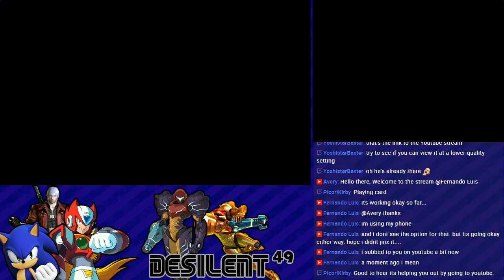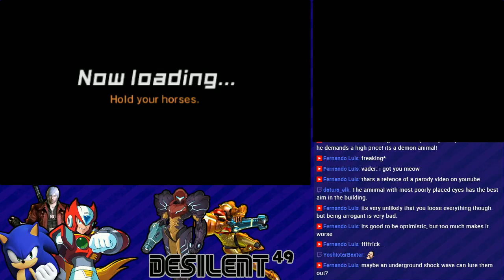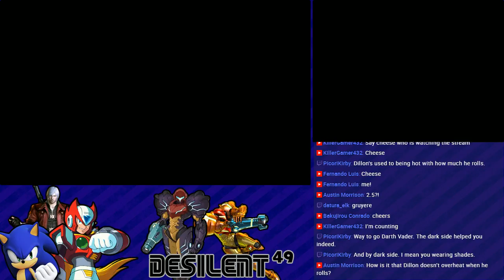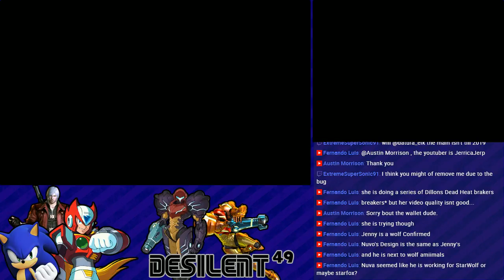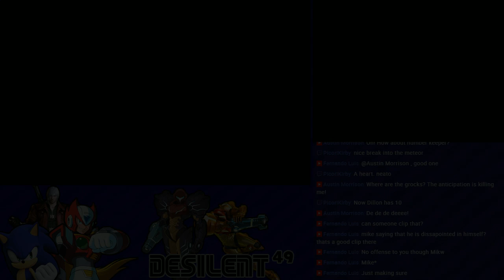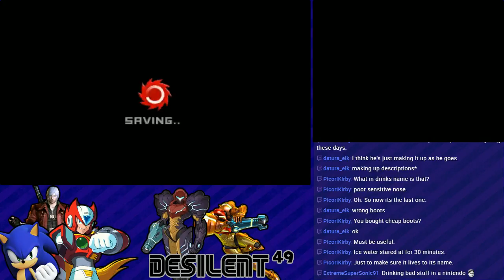Dillon's Dead-Heat Breakers : Stream Session 4 (2/2)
Streamed on May 30th (second half of that stream)

We're near the home stretch. Final Stage and Final Boss make their grand debut on the next part. Before that, we're introduced to a few more new grocks. One is a poisonous and more annoying version of the lava-based Diggrock, next is "Flygrock" and it's completely airborne until you knock it down, and last is Vulcangrock 2.5 : aka the Thundergrock.

Oh right...the slamgrock is a thing too...I'm so sorry Yoshistar.

0:36 - Life Upgrade #4
Nucklebump Gulch (Side Stage 1, 2nd Visit)

1:58 - Hiring Gunners

7:02 - Wil Debild Smith tells us of grocks that can fly/glide. fantastic

8:45 - Tower Setups
10:17 - Material Collecting

19:09 - Flygrock makes its soaring entrance...and looks like a stingray. So there's actually more than one way of grounding this thing. You can let your vulcan/gattling gun towers shoot it down enough, a cannon shot "might" bring it down if it's attacking another tower, OR. when one spawns, dash into it via a ramp and that technique is by miracle, demonstrated in this video.

19:53 - Grock Invasion
25:29 - Dillon is beauty, Dillon is grace, he will knock all Flygrocks down on their face!

33:34 - Death Charge Phase
36:09 - Results
Baumkuch Base (2nd Visit)

I called this place Dust Bowl 2.0 before...but I was only 1/4 correct. One of the later side stages actually becomes the true Dust Bowl 2.0. eeep.

55:39 - Hiring Gunners
1:00:51 - Mayor Redbeef tells us about sandstorms
1:03:14 - Tower Setups
1:05:32 - Material Collecting
1:15:51 - Grock Invasion
1:32:23 - Death Charge Phase
1:37:27 - Results
Lowveld Desert (2nd Visit)

1:56:29 - Hiring Gunners
2:04:47 - Smug wolf mayor Nuvo mentions the Thundergrock and talks about running for president.

2:07:01 - Tower Setups
2:11:00 - Material Collecting
2:21:16 - Grock Invasion
2:23:00 - Slamgrocks, one of the most annoying in the game. They will destroy a tower VERY FAST. which you'll see soon.

2:26:49 - VS. Thundergrock
2:34:36 - The worst thing I've done in this playthrough, the tower health icon also lied to me.

2:35:33 - Death Charge Phase
2:40:03 - Results
2:45:15 - Life Upgrade #5
2:50:33 - Dillon's actually awake

And with that...there's only one main stage left. After this stream happened, I redid Lowveld Desert for the parts I needed and built the last part for Russ during the next stream.